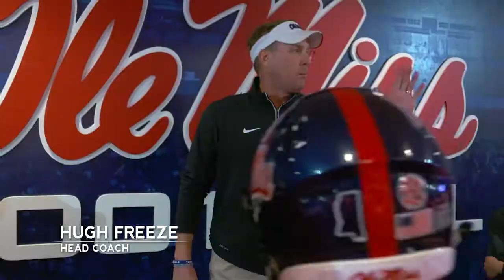Texas A&M Game: Episode 9 (2015)